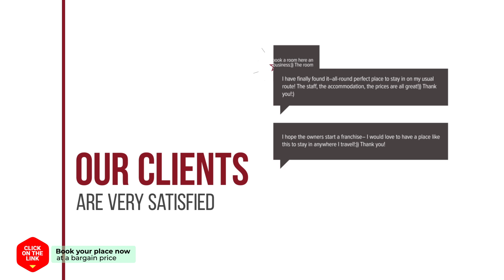Hostel Coco hotel review | Hotels in Seoul | Korean Hotels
Hostel Coco hotel video review. Hotels in Seoul, asian 3 stars hotels.